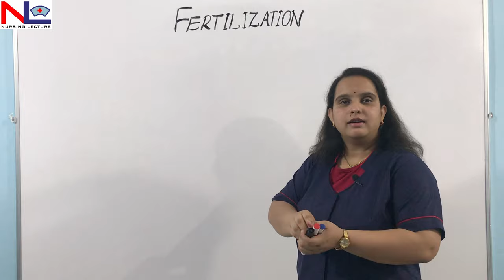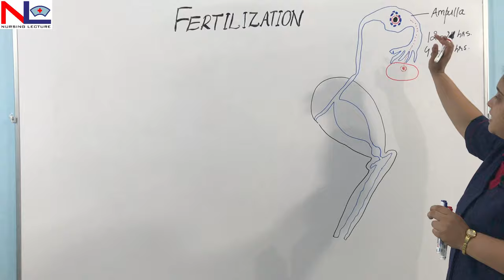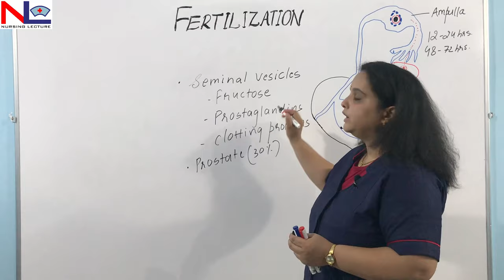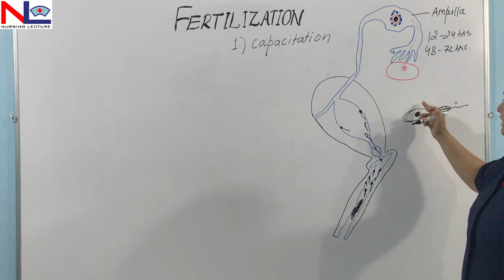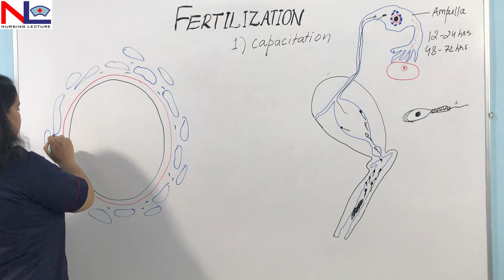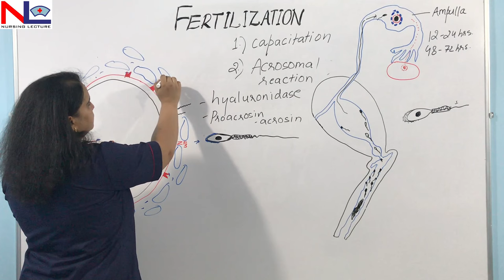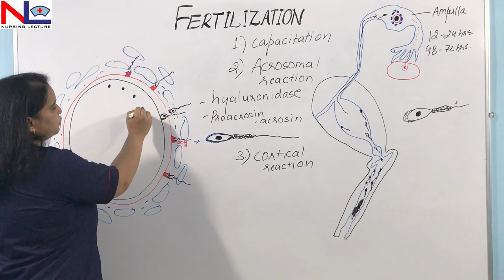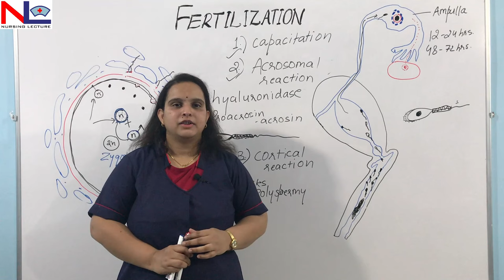Fertilization in Hindi (हिंदी ) | Human Reproduction | Nursing Lecture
What is Fertilization? Fertilization in humans means the fusion of 2 pronuclei to form a zygote. So the fertilization in humans takes place in the ampullary part of the fallopian tube and in this video, you must be able to know the route the secretions that help the sperm in their transportation to reach nearby the secondary oocyte.

And by a diagrammatic presentation on board, you might be able to see the receptors which make the sperm cell to attach by the layer and finally they put their genetic material inside the secondary oocyte, under this whole process sperm goes into the capacitation, acrosomal reaction and by cortical action of oocyte polyspermy is blocked.